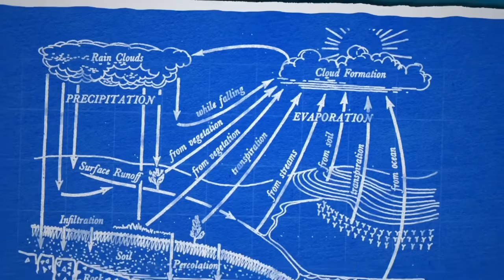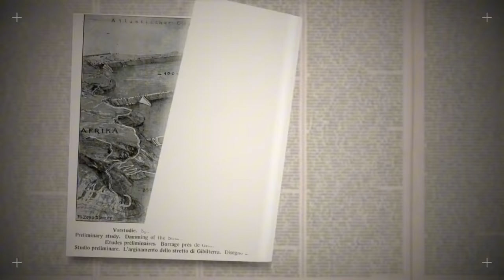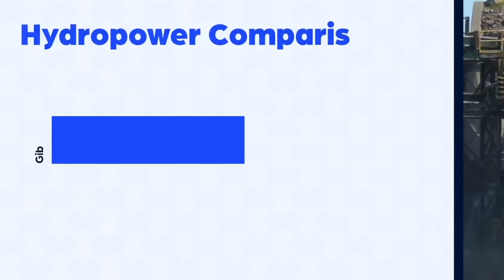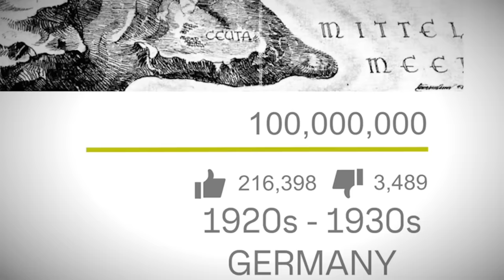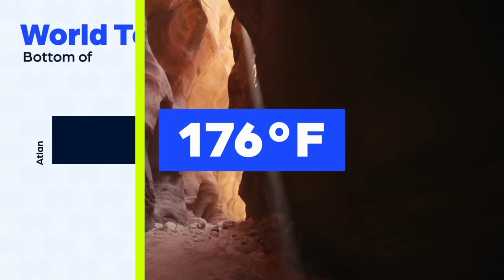So trocknet man das Mittelmeer aus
Es gibt einen Vorschlag zur Eindämmung der Straße von Gibraltar und zur Trockenlegung des Mittelmeers. Der von dem deutschen Architekten Herman Sorgel in den 1920er Jahren vorgestellte Vorschlag würde einen massiven Damm und ein Wasserkraftwerk an der Straße von Gibraltar sowie Dämme an der Dardanellenstraße und zwischen Sizilien und Tunesien umfassen. Ohne die Wasserzufuhr aus dem Atlantik würde der Meeresspiegel in 70 Jahren um 100 Meter sinken. 576.000 Quadratkilometer neues Land würden erschlossen und ein gewaltiges Wasserkraftpotenzial geschaffen. Außerdem würde in Afrika der Kongo-Fluss aufgestaut, wodurch im Kongo und im Tschad riesige neue Binnenmeere entstehen würden. Und schließlich würde das Projekt Europa und Afrika zu einem neuen Superkontinent namens Atlantropa vereinen. Während Herman Sorgel eine Reihe von Vorteilen für Atlantropa versprach, würde die Realität ganz anders aussehen. Es würde historische Küstenstädte ins Landesinnere verlagern, das gesamte neu entdeckte Land würde zu Salzwiesen werden, Millionen von Menschen würden vertrieben, es würde Billionen von Dollar kosten, und die europäischen Mächte hätten bei seiner Einführung Afrika ausbeuten können.

Kapitel:
00:00 Einführung
01:57 Atlantropa
05:50 Nachteile
09:28 Das Mittelmeer austrocknen